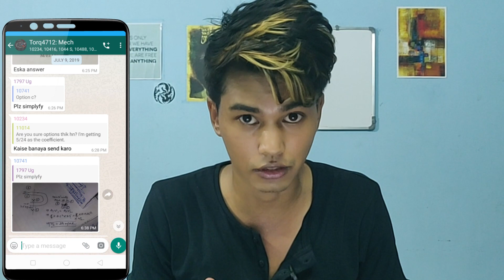GATE: WITHOUT Coaching: Preparation Strategy (Self Study)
Discussed in this video:
- Study Material
- Long Term Planning
- Short Term Planning
- Doubt Solving

My free and complete lectures:
Strength of Materials full course
    i) English :

Machine Design full course
   i) English :

Thermodynamics full course :
   i) English :
Hydraulic Machine full course :
   i) English :

My WhatsApp number is shared in my live sessions on Instagram every Sunday

Music Information:
Song: